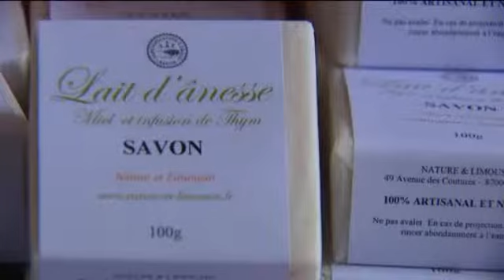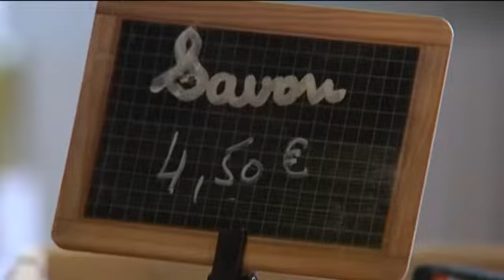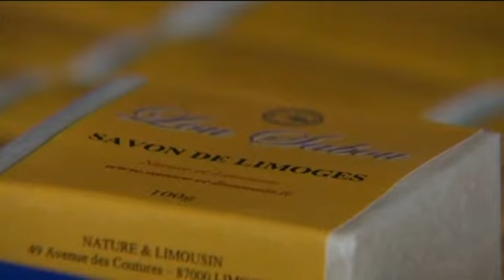JRI: Visite d'une savonnerie, France 3, juin 2014